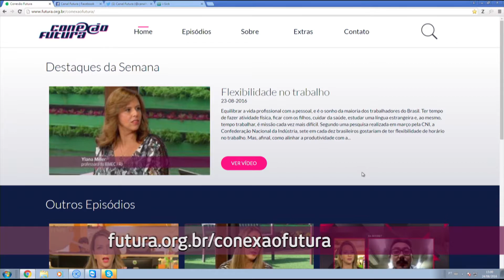I Sick - Conexão Futura - Canal Futura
Nós estávamos nos preparando para entrar em combate contra a dengue e a epidemia da zika surpreendeu o Brasil. Entre janeiro e julho de deste ano, o país registrou mais de 174 mil casos da doença. Para ajudar na luta contra o zika e outras doenças transmitidas pelo mosquito, como a dengue e a chikungunya, pesquisadores criaram o I-Sick, um aplicativo online gratuito que ajuda conseguir dados sobre as doenças, fornecidos pelos próprios pacientes.
Entrevistado: Doneivan Ferreira, estrategista de start-up.
Apresentação: Larissa Werneck
Exibição: 26 de agosto de 2016